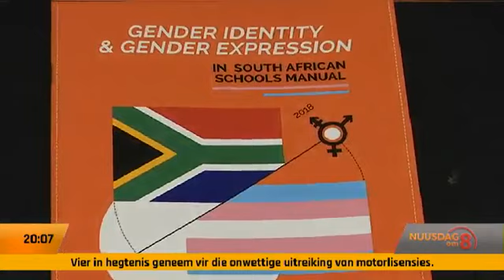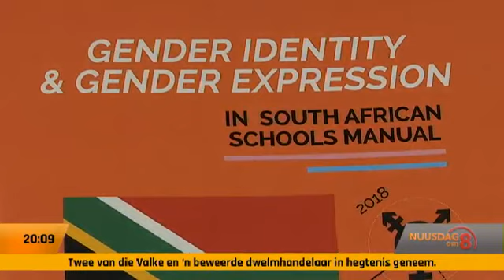Nuusdag Om 8 | 13 Desember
Die hof beslis dat oud-president Jacob Zuma se regskoste nie meer uit staatskoffers betaal sal word nie.
Nooddienspersoneel in die Vrystaat maak gereed vir die toestroming van vakansiegangers wat deur die provinsie reis.
'n Voormalige skole-patrollie-wag wat daarvan beskuldig is dat hy laerskool leerders seksueel aangerand en verkrag het, sê hy het selfdood oorweeg.